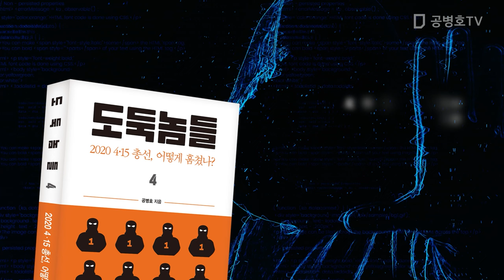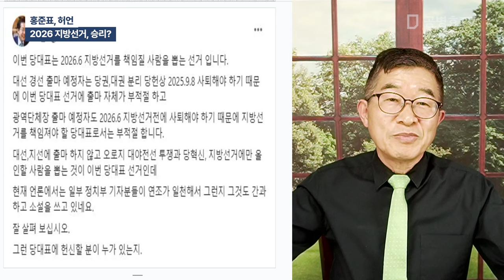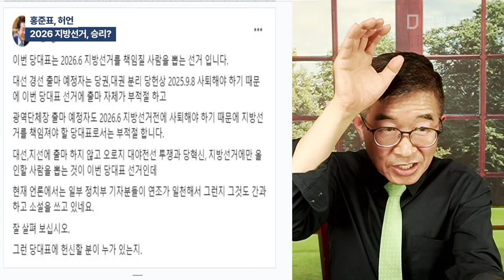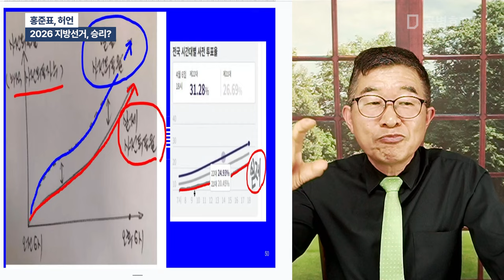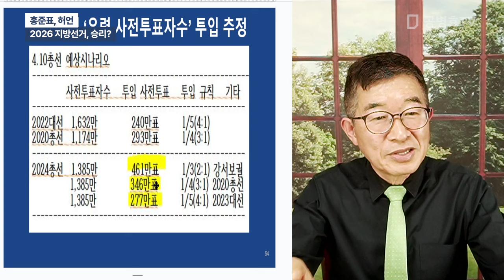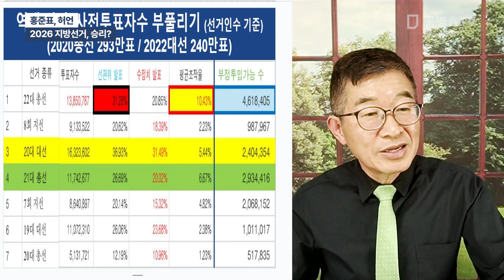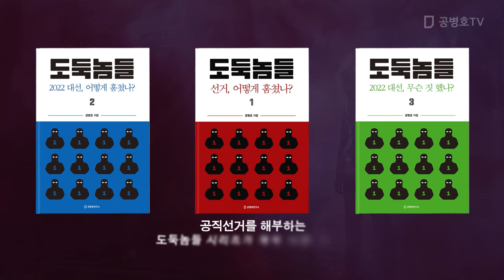홍준표, 허언 / 2026 지방 선거, 승리 [공병호TV]